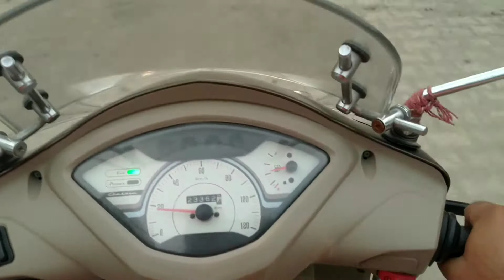subhe subhe popat ho gya😅😜 || freestyle vlogs || vlog number - 68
Jai Hind 🇮🇳🇮🇳🇮🇳
vande matram 🇮🇳🇮🇳